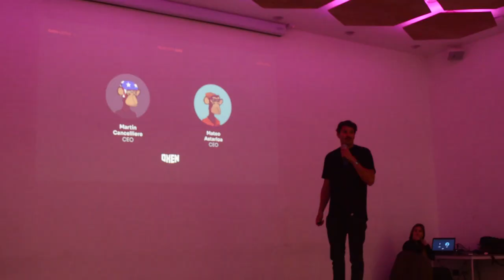Founders Live 2023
Este evento se realiza todos los años en 100 ciudades distintas alrededor del mundo y es una plataforma ideal para que cada emprendedor exponga su idea de negocio.

Los 5 participantes tendrán 99 segundos para dar un pitch sobre sus emprendimientos frente al resto.
Después, se dará inicio a un espacio de 4 minutos de preguntas y respuestas entre el emprendedor y la audiencia.

El público votará al ganador y este recibirá importantes premios que lo ayudarán a financiar y a mejorar su startup.

Pero eso no es todo. Founders Live es un espacio ideal para que te rodees de emprendedores como vos y aprendas sobre nuevos
modelos de negocio. Es un lugar para lograr alianzas con otras startups, generar relaciones laborales y formar una comunidad global de personas
con ideas nuevas que realmente quieren logran un cambio.